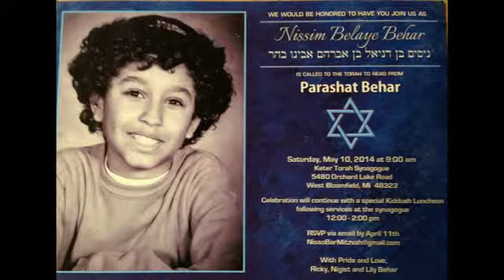2Nissim Bar Mitzvah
Nisim Bar Mitzvah with Ricky singing Ein Kelo Hay nu in Ladino